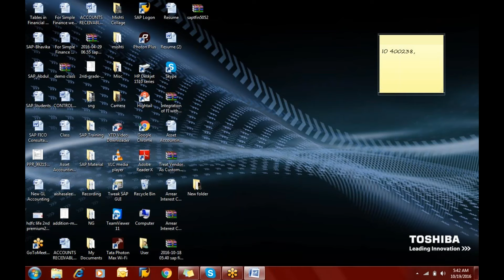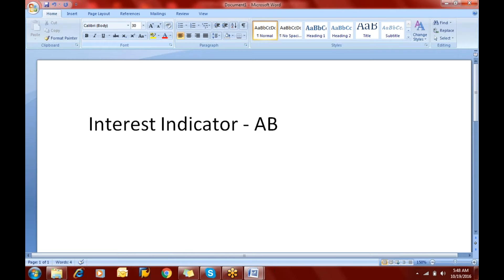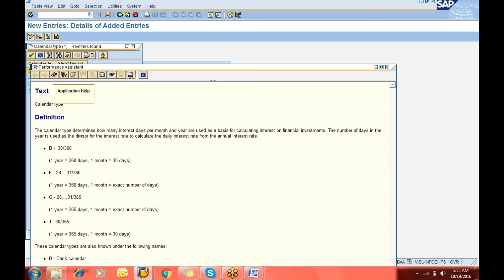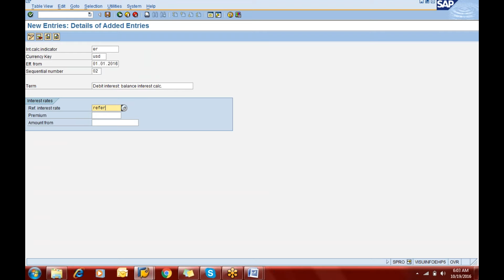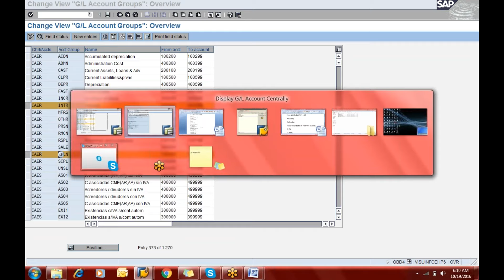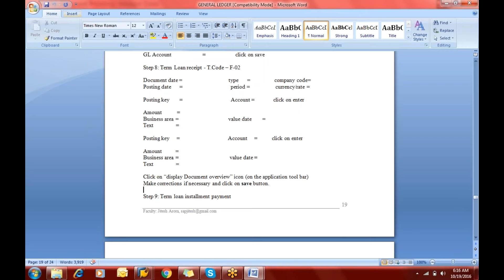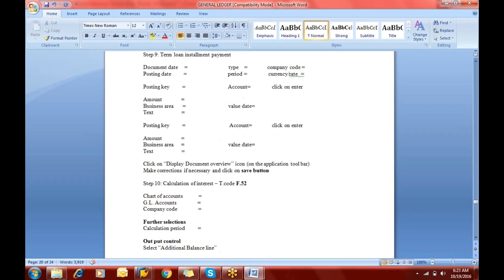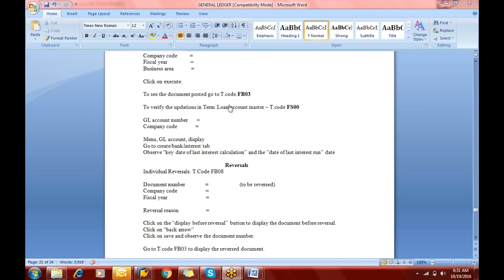SAP Session 8